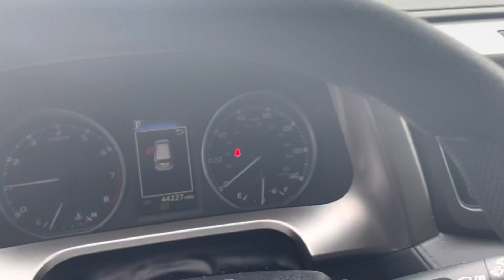Chineyere’s 2018 Toyota RAV4 McGee Toyota